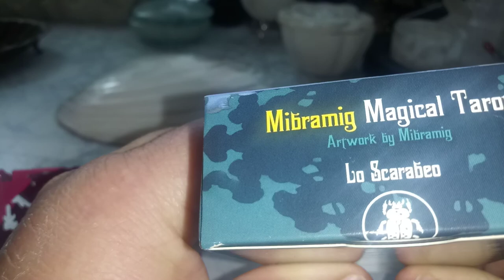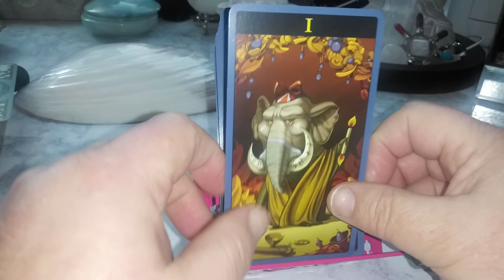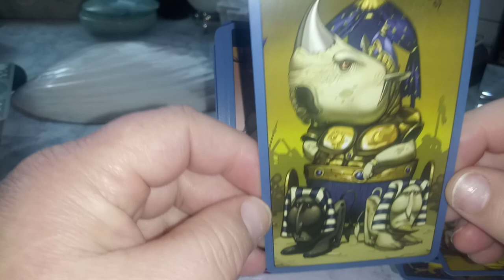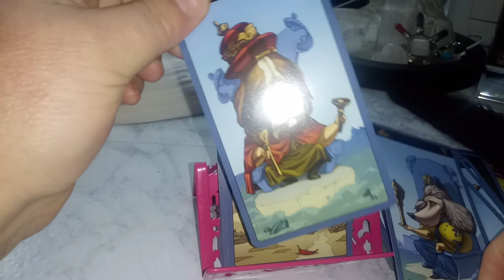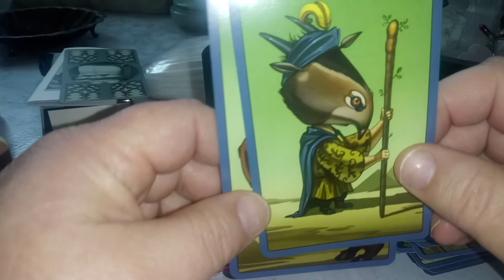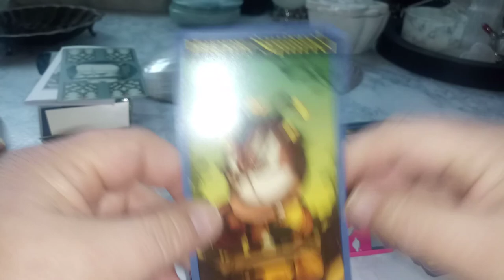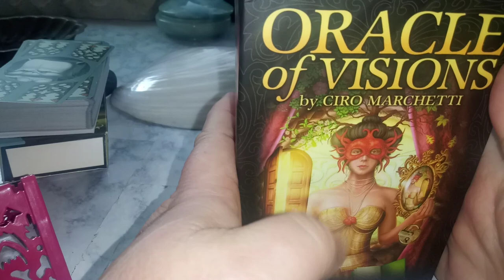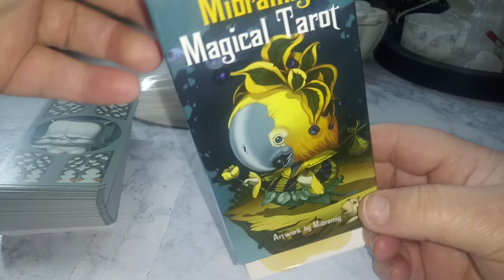Mibramig Magical Tarot review